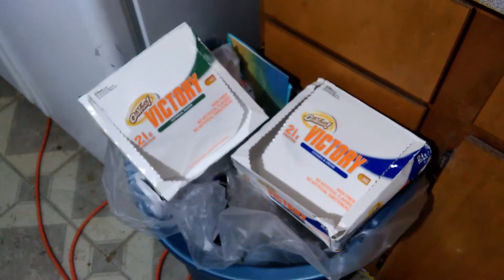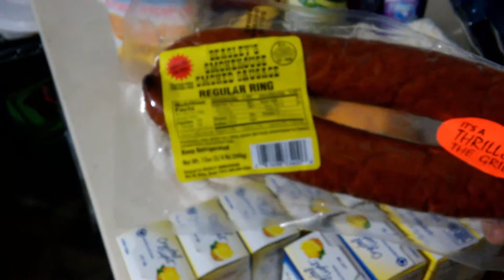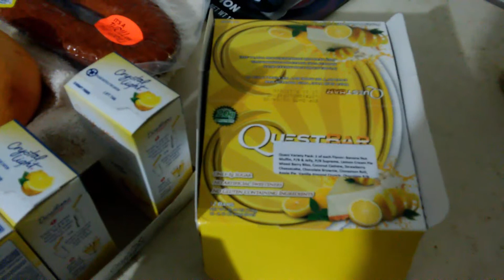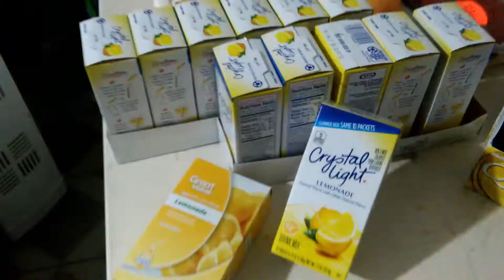Grocery Haul 03-03-2015 Magnesium Grapefruit and Crystal Light - Oh My!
Grocery Haul - 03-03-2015 Magnesium Grapefruit and Crystal Light  - Oh My! Just picking up a few things to keep Frankensleeve looking, smelling and feeling good!